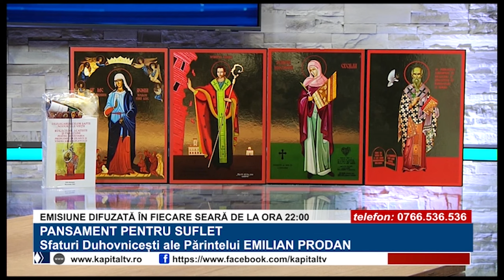Pansament pentru suflet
Cu Părintele Emilian Prodan
12 iunie 2023